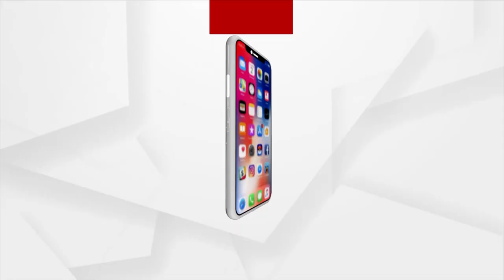କୋଇଡ଼ା ଅଞ୍ଚଳରେ ପୁଣି ସକ୍ରିୟ ଖଣି ମାଫିଆ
କୋଇଡ଼ା ଅଞ୍ଚଳରେ ପୁଣି ସକ୍ରିୟ ଖଣି ମାଫିଆ । କେତେ ବେଳେ ମାଙ୍ଗାନିଜ ଚୋରି କରୁଛନ୍ତି ତ ପୁଣି ଏବେ ଜଙ୍ଗଲ ରେ ରେଜିଙ୍ଗୀ କରି ଲୁହା ପଥର କାରଖାନାକୁ ବିକ୍ରି କରି ଲକ୍ଷ୍ୟ ଲକ୍ଷ୍ୟ ଟଙ୍କା କମାଉଛନ୍ତି ମାଫିଆ